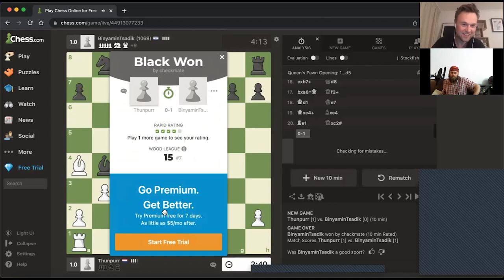100% Proof INFJs Are The Superior Strategists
Set goals for 2024 in our monthly workshop & get a handwritten quests card It's said that INTJs, INTPs and ISTPs make out the BEST chess players in the world. But INFJs have both Introverted iNtuition and Introverted Thinking. You can't counter that, RIGHT?

In this video, I challenged my friend Binyamin Tsadik, ISTP to a game of chess. Can he best my INFJ power of prediction, tactics, and social prediction?

16 Personalities, Myers Briggs Type Indicator, The Enneagram, Personality Types, Personal Growth, Mental Health, INFP Personality Type Videos.